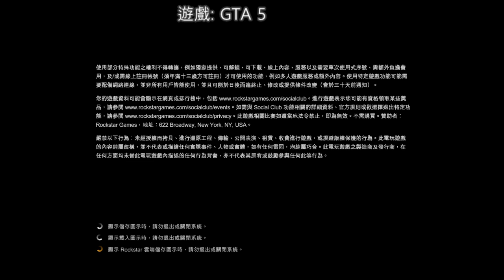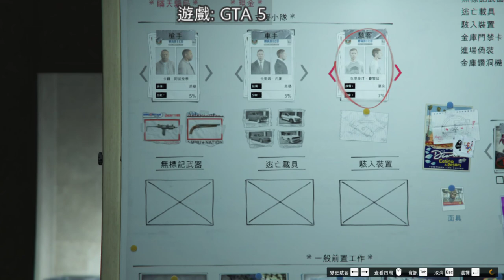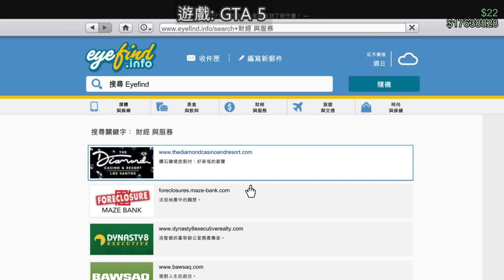【繁星】Minecraft 亡國之戰、鬥陣特工、GTA5 2019 12 13【6】